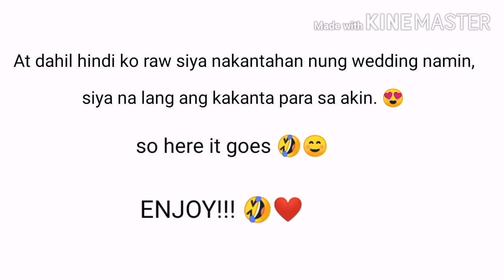MY SUPPOSEDLY SURPRISE WEDDING SONG FOR HUSBAND | ANGELICA MERCENE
This was supposed to be my surprise wedding song for Babe, but unfortunately for some reason hindi ko siya nagawa at nakanta on our wedding day, I don't know why but I guess that was God's plan kasi diba the next day I was rush in to the hospital..
In case hindi nyo pa napanood yun, here's the link 👇🏻

Good thing my sister recorded our practice lol night before the wedding. Hehe

Enjoy watching! Haha sorry for my voice 🙊🤣

I love you all xoxo keep safe everyone! 🤗